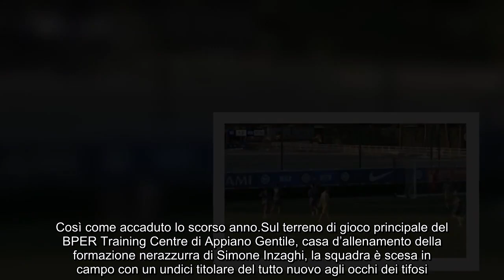Inter col contagocce, servono Taremi e Salcedo 2 1 alla Pergolettese